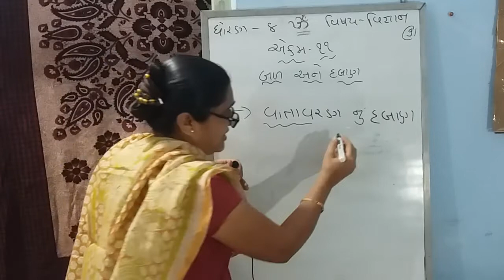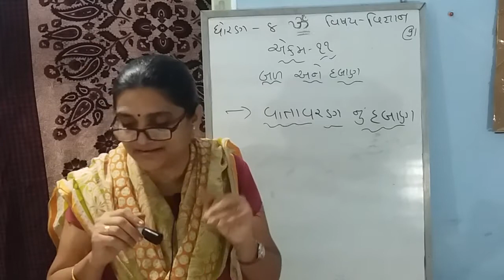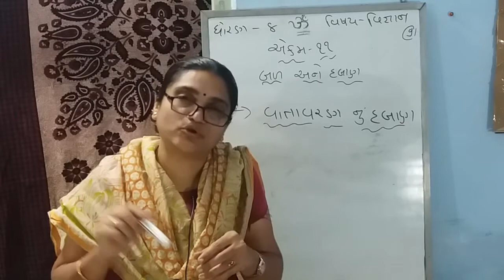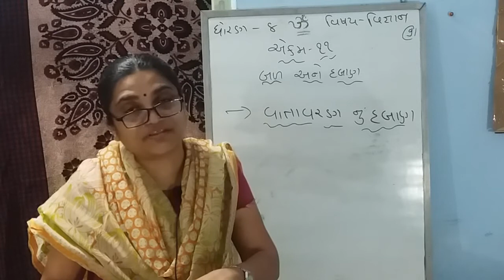Std 8 Sub Sci Ch 11 Part 10 Shreemad Dayanand Knya Vidhayalaya Arya Samaj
Shreemad  Dayanand  Knya  Vidhayalaya  Arya  Samaj